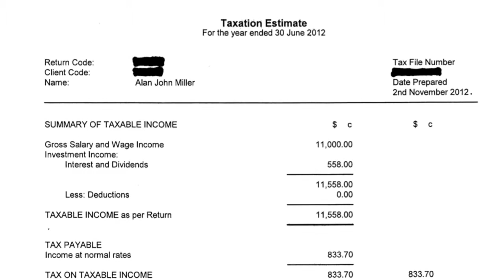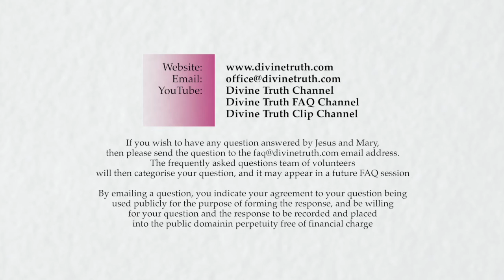20121118 Interview With Jesus - Jesus & Mary Finances S01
Theme: Jesus & Mary's Personal Financial Situation

FAQ session or interview conducted in Wilkesdale, Queensland, Australia on 18th November 2012 at 1:00pm.

The media often makes accusations about Jesus and Mary claiming they use their identity for the purpose of obtaining money from gullible people. Nothing could be further from the truth. Actually most people are reticent donating funds to Jesus and Mary because of their identity claims. In this session Jesus answers specific questions about the company Divine Truth Pty Ltd, and Jesus and Mary's personal financial situation. Questions include; property ownership, company income, personal income, asset ownership, and openly disclosing their personal financial records.

The questions asked in this interview are also presented individually in the Divine Truth FAQ Channel under the "Jesus & Mary's Finances" playlist. This is FAQ session 2 part 2 of many expected FAQ sessions/interviews on the topic.